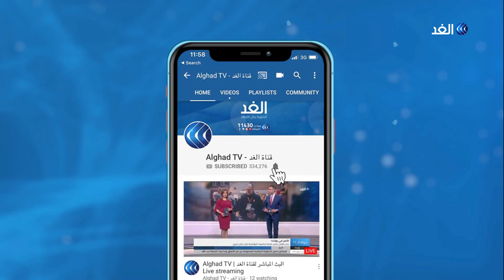محلل: السعودية قدمت أكثر من 16 مليار دولار لدعم اليمن والأمم المتحدة الضامن لوصول المساعدات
يعقد في المملكة العربية السعودية مؤتمرُ مانحي اليمن عبر الفيديو كونفرانس بمشاركة الأمم المتحدة وأكثرَ من 120 جهة إقليمية ودولية .
 وقال المتحدث باسم مركز الملك سلمان للإغاثة إن المؤتمر يهدف لتغطية خطة الاستجابة الإنسانية في اليمن.
مزيد من التفاصيل مع مازن العليوي الكاتب والمحلل السياسي مع الإعلامي حازم الزميلي.